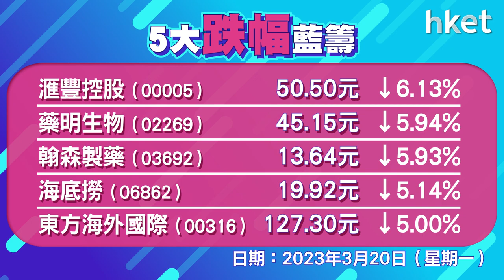恒指收報19000點，跌517點，成交1294億元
恒指低開165點，其後走勢反覆向下，午後曾跌最多689點，低見18829點創今年新低。恒生指數最終跌517點，收報19000點，成交1294億元。科指跌2.8%，報3870點。金融股領跌，滙豐 （00005） 跌逾6%，渣打 （02888） 跌逾7%，友邦 （01299） 跌逾4%，ATM跌逾1%至2%，百度 （09888） 逆市升近1%